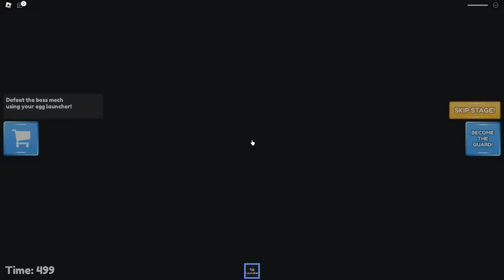ME & MY DAUGHTER MUST ESCAPE THIS CREEPY PRISON OR ELSE!! 👮‍♂️🩸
♡♡LETS GET THIS TO 3K LIKES  OOF!

♡♡FOLLOW ME ON ROBLOX! -YTSHAYLO TO JOIN MY ROYALE HIGH  ROLEPLAYS